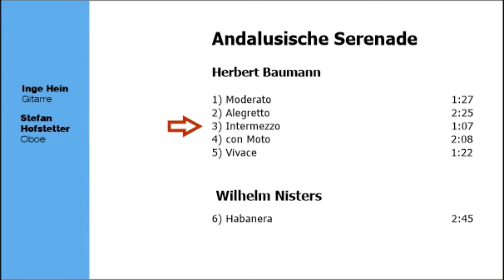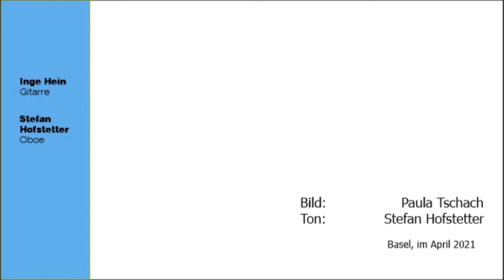Intermezzo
Herbert Baumann: Andalusische Serenade